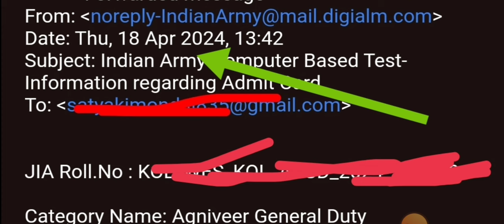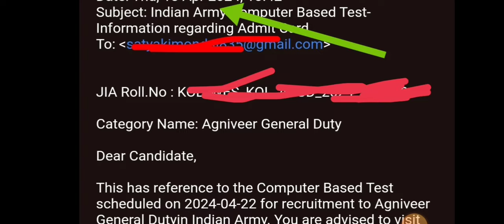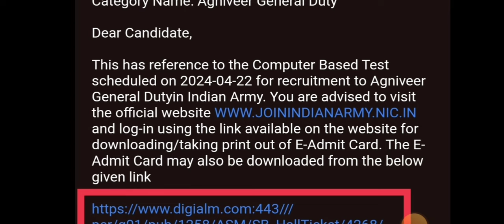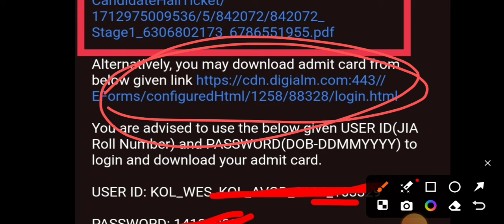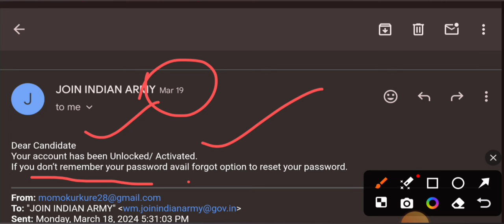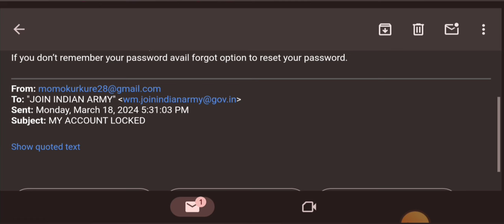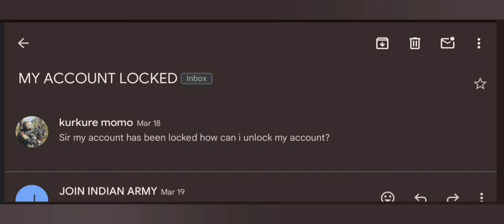Army Admit Card Direct Kese Demand kare Email pe || Army Admit Card Invalid Credential Problem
इंडियन आर्मी का एडमिट कार्ड नहीं आ रहा है इंडियन आर्मी से डायरेक्ट एडमिट कार्ड मंगा सकते हैं कैसे मंगा सकते हैं मैं इस वीडियो में आपको बताया है कैसा आप ईमेल के थ्रू उनको एडमिट कार्ड बोलने भेजने के लिए बोल सकते हैं और इसके प्रक्रिया से मैं भी मांगा है तो वीडियो में मैंने पूरा एक्सप्लेन किया जाकर देख लो